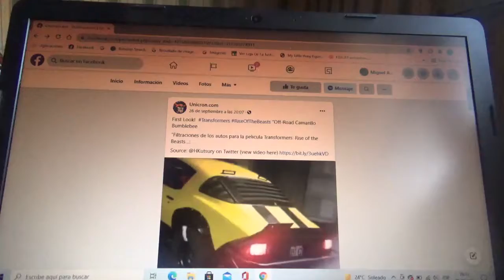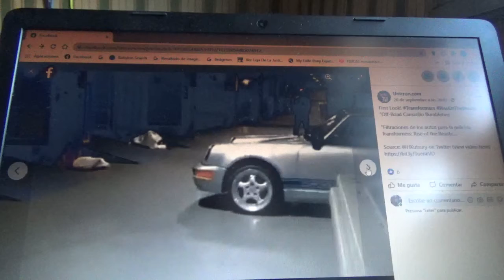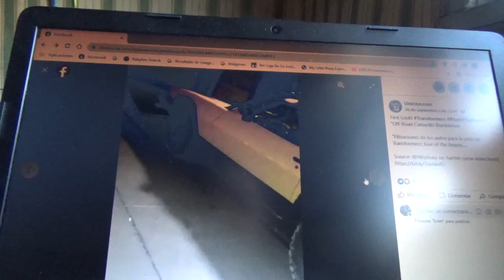Mas imágenes de las filmaciones de Transformers Rise of the Beasts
Se muestran a OffRoad Bumblebee y Mirage